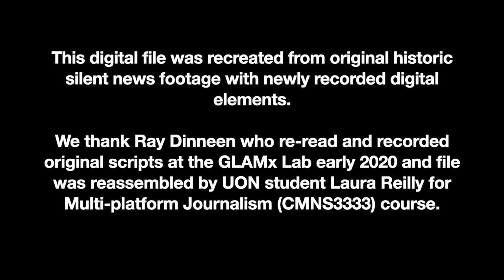NBN Television News 1970 - Australia Day, Central Coast, NSW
WARNING: Viewers are warned that the following footage contains culturally inappropriate and insensitive depictions of Aboriginal and Torres Strait Islander Peoples and is not content used in current public or community contexts to depict our First Nations Australians. All content in this footage is from 1970 archival sources.

This News item from 26 January 1970 has been recreated from original footage and recorded voice over of written scripts by former Television presenter Ray Dinneen (2020). Background music from the 1970s is also used.The re-read and recorded original scripts were prepared at the GLAMx Lab early 2020 and file was reassembled by UON students for Multi-platform Journalism (CMNS3333) course. The footage was digitised by Phillip Lloyd (UON AV Digitisation Specialist) at the GLAMx Audio-visual Digitisation Lab, Auchmuty Library, University of Newcastle. Written Scripts digitised by dedicated volunteers at the Lab. This News item from the NBN Television Archive at the University of Newcastle (Australia). Special thanks to Newcastle Regional Public Library and the University of Newcastle (Australia)

File no. 26 1 70 News1